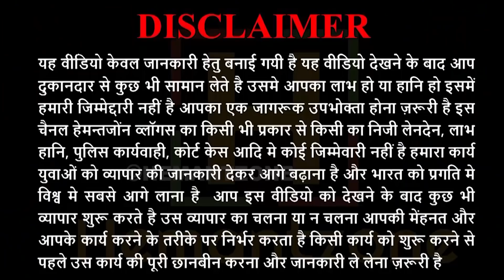110% माल बिकेगा Cheapest बुटीक सूट Design | Online बेचने पर तिगुना मुनाफा | नौकरी छोड़ो व्यापार करो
Hemantzone Vlogs Presents : Cheapest बुटीक सूट Design | Online बेचने पर तिगुना मुनाफा | नौकरी छोड़ो व्यापार करो

For Order :
Shop Name : Suleka Collection
Address : 708, Balli Maran Corner, First Floor, Main Road, CHandni Chowk, Delhi-110006